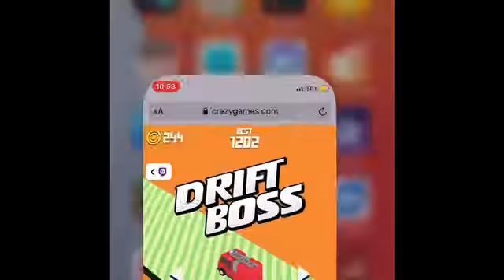2000+ SCORE IN DRIFT BOSS